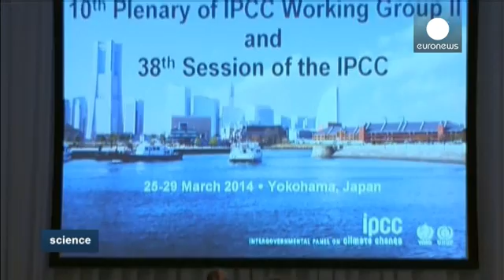Climate Change a Harsh Reality for the Marshall Islands - Science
The Intergovernmental Panel on Climate Change has published a report on climate change and the impact it has on remote low lying Pacific Island communities.

The Marshall Islands is made up of 29 low lying coral atolls.

Recurring tides and ocean swells make the northern Pacific islands vulnerable to erosion.

Tony De Brum is Assistance Minister to the President of the Republic: "If the world continues the way it is, continues with the behaviour that they have become accustomed to and continue...